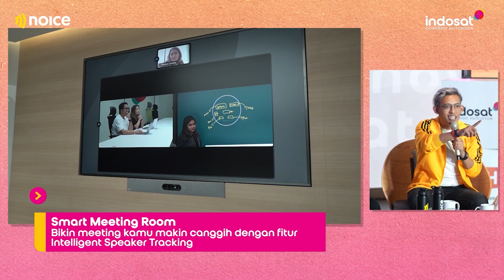THIS | Jaz Hayat Dulunya Timnas Bola Sekarang Jadi Penyanyi (Part 1)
Desc: Siapa sangka awalnya jadi pemain bola sekarang malah jadi penyanyi. Yuk, intip keseruan cerita Jaz Hayat cuma THISini aja!

Nonton episode berikutnya di YouTube Indosat Ooredoo Hutchison ya, Sahabat.